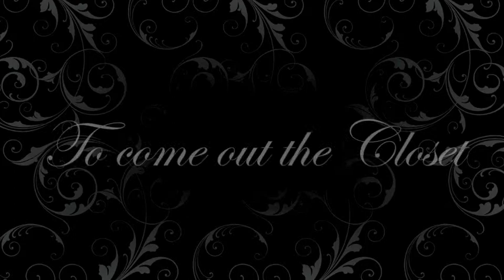THE CLOSET RELAUNCH PARTY WITH LIVE PA LIZZIE JANE FRANCE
I can't tell you how excited we are about this party!! Here's what you can expect for the BIGGEST party we have had!

The night has been transformed with new extensive refurbishment and Changing from:

★☆HOMOSEXUAL★☆ - TO - ★☆ POLY-SEXUAL!!★☆

Which means EVERYONE who ACCEPTS EVERYONE!

WE ARE ALSO GOING TO BE HAVING:

★☆ Drag Artists looking after the door including world famous Electra Glitter!
★☆ Stilt walkers and street performers
★☆ Live Burlesque dance show
★☆ FREE Canapés and Bubbly Reception from 8am until 10pm
★☆ Dancers
★☆ Professional photo's with Sexy photographer Alex Wightman accompanied by one of his gorgeous model boys Mr Aleksander Jackson
★☆ Live PA by Lizzie Jane France singing her new track Real Love!
★☆ Our FOUR Resident DJ's - Stevie C, Callum, Sammy J and our newest DJ and Essex IT GIRL Cheryl Taylor!

The night will be Hosted as usual by Jason Window and joined by our newest and Gorgeous Host Charley Robertson!

★☆ £1:50 Drinks ★☆

★☆ FREE ENTRY ALL NIGHT ★☆